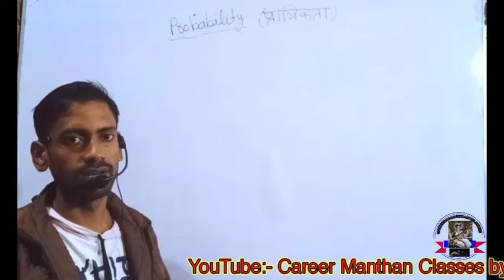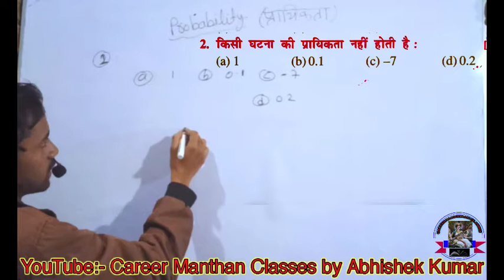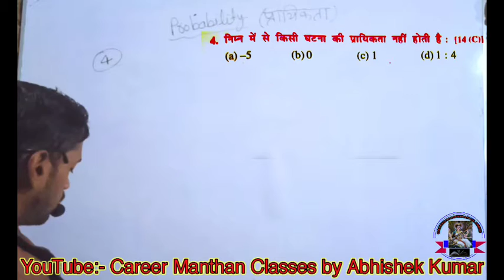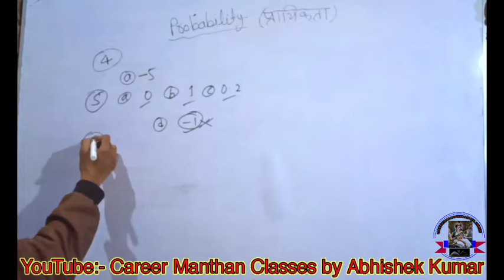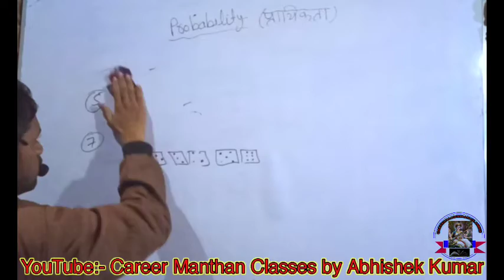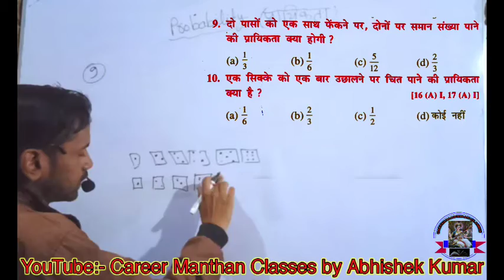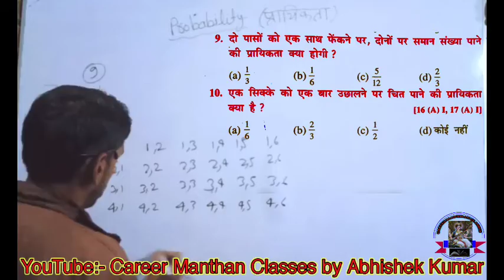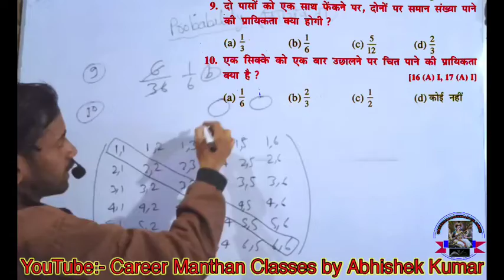Class10th chapter=15 Probability (प्रायिकता) {target ka objective} basic से , बिल्कुल आसान तरीका से।